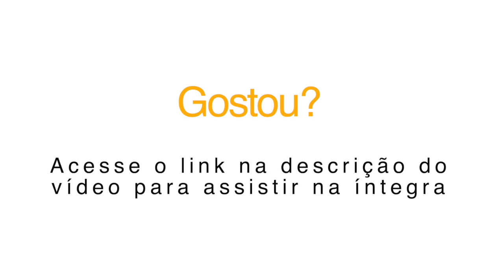ESPECIALISTAS APRESENTAM SOLUÇÃO PARA IMPOSSIBILITAR QUE O CORRETOR SEJA PUNIDO PELA LGPD